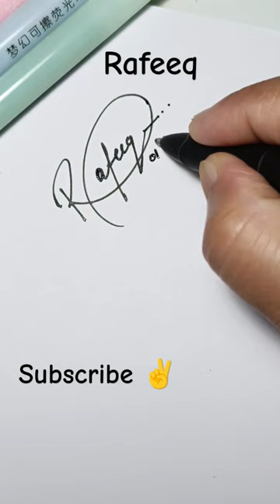Rafeeq name style sign